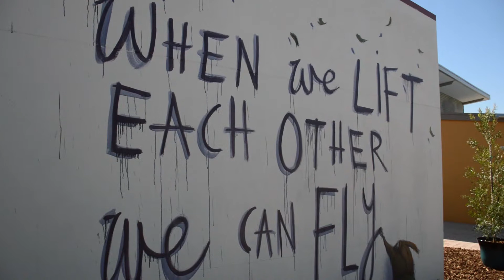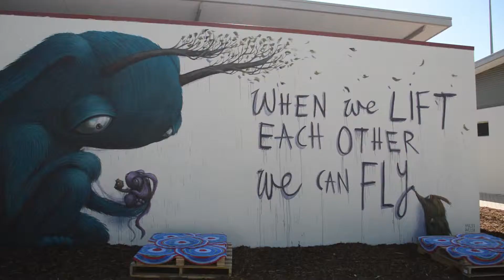Butler Art Mural opening by the City of Wanneroo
The City of Wanneroo Mayor Tracey Roberts opened the Butler art mural at the Butler Community Centre on Friday 26 February 2016. The mural was created by Perth artist Hayley Welsh and students from Butler Primary School.